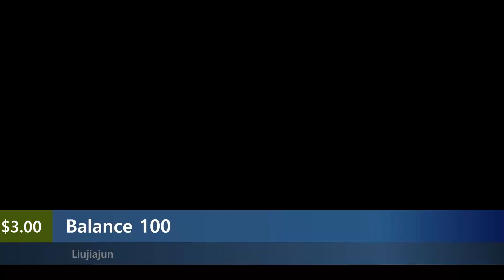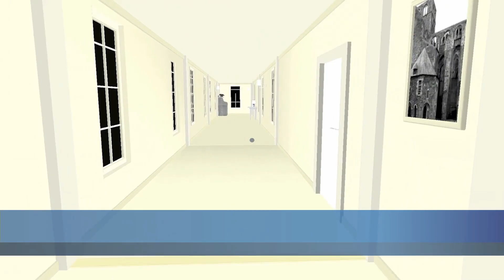New Steam Games (Sunday July 16th 2023)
00:00 Intro
00:05 EPOCHRYPHA
00:30 Ecstasy Light Inertia
00:54 Machine Phantasm
01:18 Balance 100
01:34 VR Fitness
01:58 DAYS END
02:17 Goolems
02:37 CaveFiction
02:56 W.T.
03:16 chemistris
03:35 Donut Land Clicker
03:55 The Last Veggies
04:14 Cats Hidden in Paris
04:34 Boxed Tower Actual Tower Defense
04:53 Lawnmower Game Mission X
05:13 Daycare Descent
05:32 Mugen Sweeper
05:52 Outro